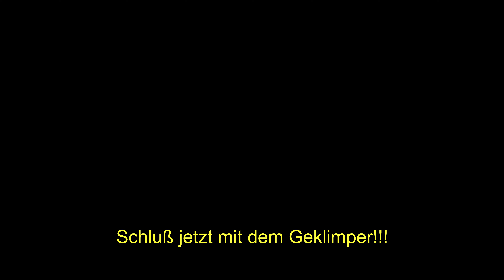Mun Depot Brockhausen Osnabrück BAOR Bunker cold war kalter krieg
Die ehemalige Nike Feuerstellung wurde durch die Briten nachgenutzt und komplett umgebaut.
Sehr schön erhaltene Anlage!

Wenn ihr mein Schaffen unterstützen wollt, könnt ihr das z.B. durch eine Kanalmitgliedschaft tun.

Vielen dank an meine Kanalmitglieder und Unterstützer:
Dennis, Frank Columbo, St. Len, Detlef Burghammer, @ZeichenderVergangenheit, Joe Ventker, Michael Flunkert, Peter Neumaier, Hier kommt Kurt einfach Kurt, Herr Lotti, Michael Reins, SR Service& Consulting, Robert Seltmann, der schwarze Kanal, Merle Wiese.
CamoAffe
Relikte.com